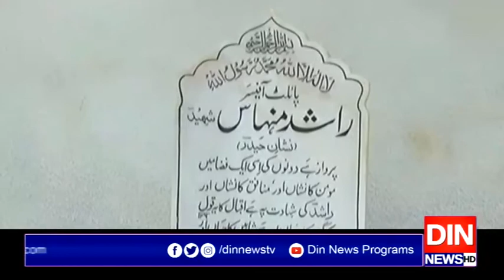ملک بھریوم فضائیہ ملی جوش و جذبےسےمنایا جا رہا ہے